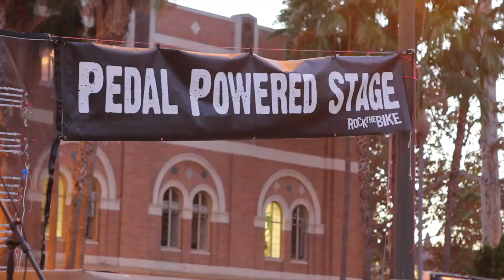Pedal-Powered party kicks off Homecoming 2014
Carnival lights were flashing across McCarthy Quad and the music was pumping, all powered by energetic student bicyclists in the first USC “green” homecoming rally. 16. Trojans raised awareness for environmentally-friendly practices while getting fit and boosting spirits for the USC Trojan Football Homecoming game against the Colorado Buffaloes.

Trojans360.tumblr.com student correspondent Rachel Scott reports.